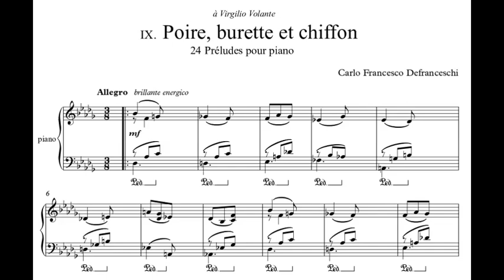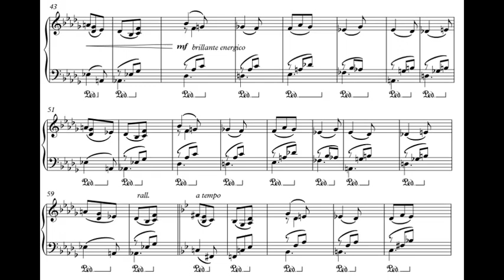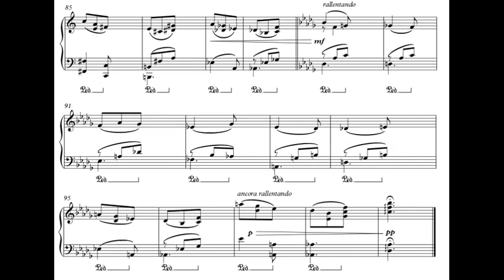Valentina Lombardo - IX. Poire, burette et chiffon - Carlo Francesco Defranceschi [Score-Video]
Valentina Lombardo, piano
IX. Poire, burette et chiffon
( 24 Préludes pour piano )
Carlo Francesco Defranceschi